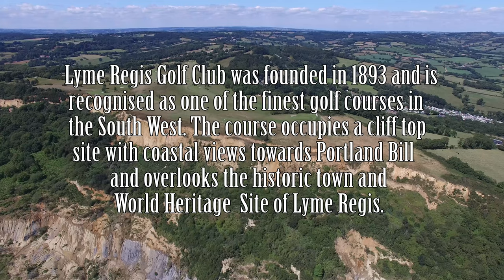Jurassic Series - Lyme Regis to Charmouth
The amazing mudslides of 'Black Ven' shows up on this journey over the cliffs at Lyme Regis Golf Course. 13th video in the series and the last one in Dorset!